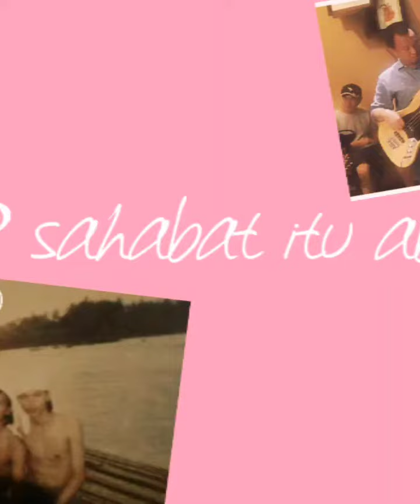soulmate nya kahitna